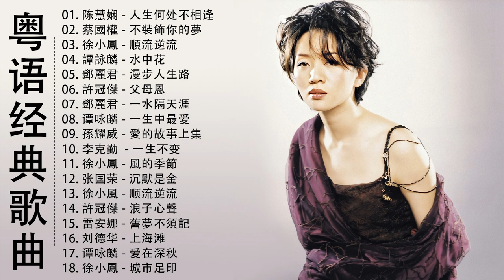【粤语老歌】70，80，90年代粵語金曲：人生何处不相逢 不裝飾你的夢 順流逆流 水中花 漫步人生路 情義兩心堅 父母恩 一水隔天涯 ♫ Cantonese Son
💖 非常感谢你观看 💖
👉 享受它，不要忘记喜欢
👉 订阅更多新视频
▶ ️Like ✅ + Comment ✅ + Share ✅ + Sign up ✅ Favorite ✅